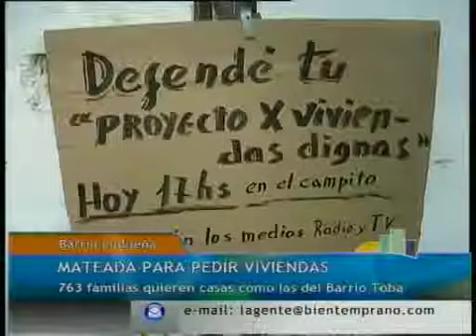MATEADA BARRIO LUDUEÑA